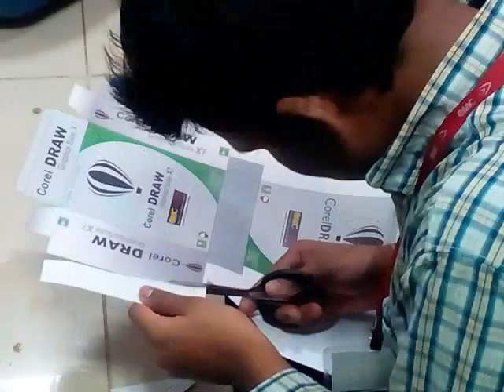PRINTING & PACKAGING WORKSHOP